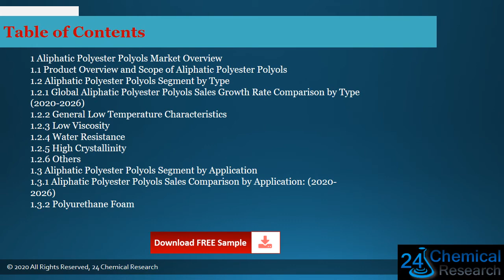Global Aliphatic Polyester Polyols Market Research Report 2020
Download FREE Research Report Sample PDF:
Aliphatic Polyester Polyols
The Aliphatic Polyester Polyols market is analysed and market size information is provided by regions (countries). The report includes country-wise and region-wise market size for the period 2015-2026.